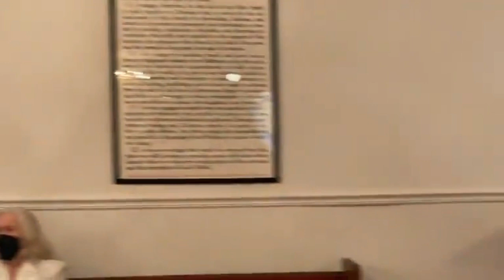"Choose You This Day Who You Will Serve" - Pastor Steve Clark sermon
Guest speaker Pastor Steve Clark James Gregg delivers a sermon "Choose You This Day Who You Will Serve" (Joshua 4:5-6) at the New Beginning Missionary Baptist church service in Fayetteville, NC on April 2, 2023